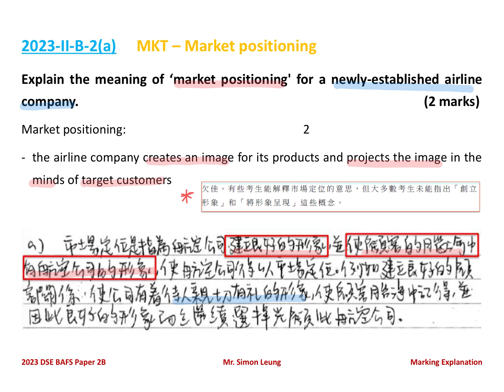2023 Paper 2B Q.2(a)